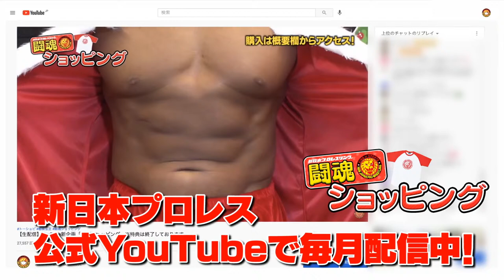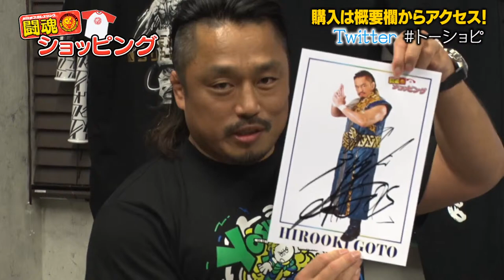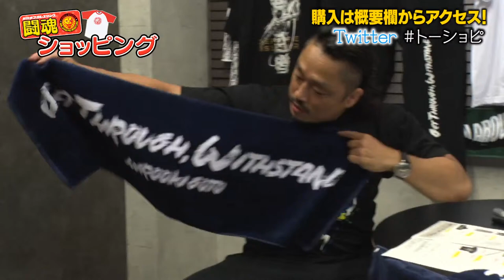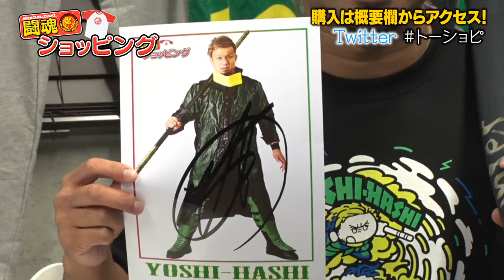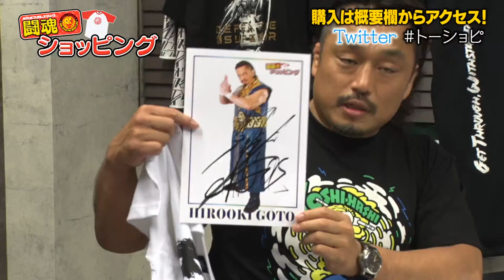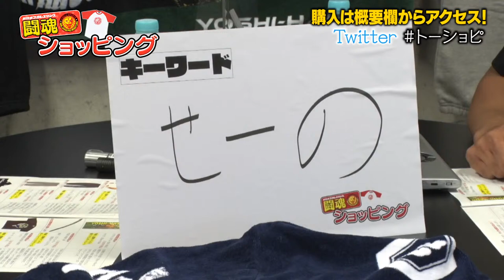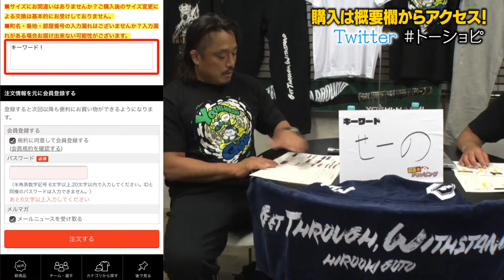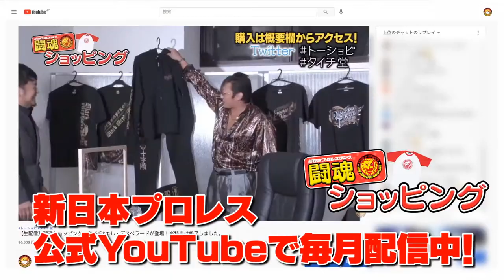【生配信】5月の闘魂ショッピングは、後藤洋央紀&YOSHI-HASHIが登場！ ※特典は終了しました。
【※特典は終了しました。】
新日本プロレス公式YouTubeチャンネル
「闘魂ショッピング」5月のライブ配信が決定！

通販サイト「闘魂ショップ」で取り扱っている商品を
テレビショッピング風に選手自らが紹介する企画！
さらに、対象商品をご購入の方にはもれなく、
サインもプレゼント！

7回目となる今回は、後藤洋央紀＆YOSHI-HASHIが登場！
「闘魂ショッピング」でしか手に入らない、限定グッズを発売！

配信は5月23日(日)19時から！このチャンスをお見逃しなく！！

『闘魂ショッピング』
開催日時：5月23日(土)19:00～19:30
　※ご注文受付は、配信終了後30分間まで。

イベント内容：選手が商品の紹介を行ない、時間内に闘魂SHOP
                            通販サイトにて紹介された商品を購入された方に
                          「選手直筆サイン入り特典」をプレゼントします。

【注意事項】
※ライブ配信時に選手より、「対象商品」「販売時間」
「キーワード」が発表されます。
   ご注文ページにある備考欄に「キーワード」が未記入の場合は、
   時間内のご注文であっても、サイン入り特典はつきませんので
   ご申告をされても、対応いたしかねますので、ご注文確定前に
   入力不備がないかご確認ください。
※1注文につき各対象商品1点までの、購入制限を設けさせて
※転売目的でのご購入は固くお断りいたします。
　また、買い占めとみられる行為があった場合は、
    販売をお断りさせていただく事もございます。
※長時間のアクセス集中により、ご購入できない状態が
    続いた場合には、受付時間を延長いたします。
　その際はオフィシャルサイトおよびSNSにて告知させて
※在庫は充分にご用意しておりますが、万一、完売の場合には
※特典の準備が整い次第、ご購入された商品と一緒に
    お届けしますので、6月下旬(6/30以降)より順次発送いたします。
※お届け時期の都合により、会場受け取りはご利用いただけません
    のでご注意ください。

‹特典・対象商品›
●後藤洋央紀「GTW」Tシャツ(ホワイト)  ￥3,000
    特典：直筆サイン入りポートレート(コースチューム)
★NEW★
●後藤洋央紀  「ライトロングスウェットパンツ」  ￥4,500 【配信から販売開始】
    特典：直筆サイン入り撮り下ろしポートレート
★NEW★
●後藤洋央紀「パーカータオル」  ￥4,000【配信から販売開始】
    特典：直筆サイン色紙
★NEW★
●YOSHI-HASHI  「ライトロングスウェットパンツ」  ￥4,500 【配信から販売開始】
●YOSHI-HASHI「棒」クッション  ￥3,500  【配信限定】
     特典：直筆サイン入りポートレート(コスチューム)
●YOSHI-HASHI「ビゲストタオル」  ￥8,000  【配信限定】
●後藤洋央紀＆YOSHI-HASHI Tシャツ  ￥3,500 【配信限定】
　特典：直筆サイン入り撮り下ろしポートレート(2ショット)

対象商品はこちらからチェック！
※5月22日（金）18：00より表示されます

通販サイト「闘魂ショップ」トップページはこちら！